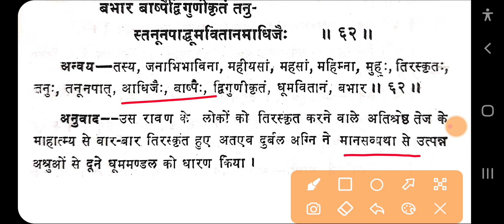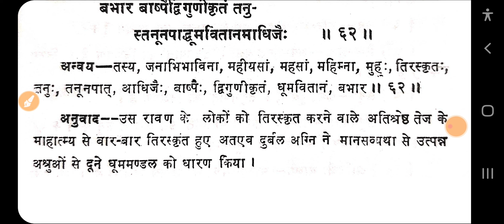shishupal vadh 61-62